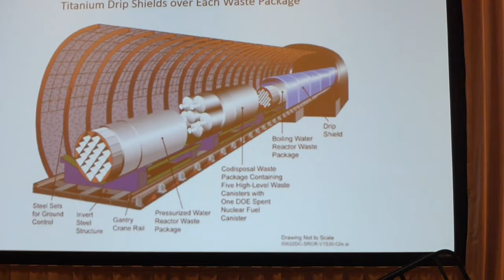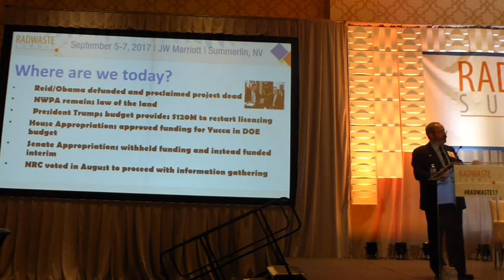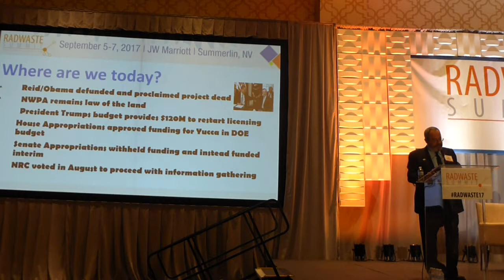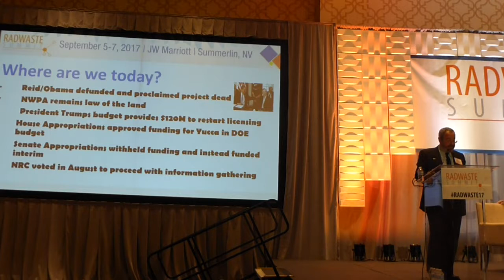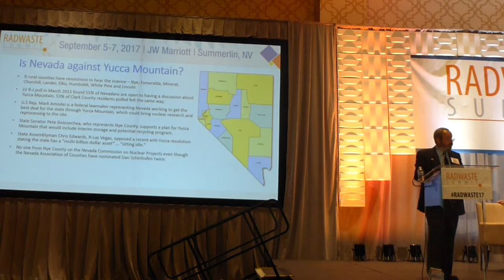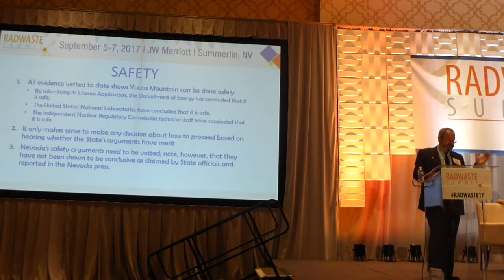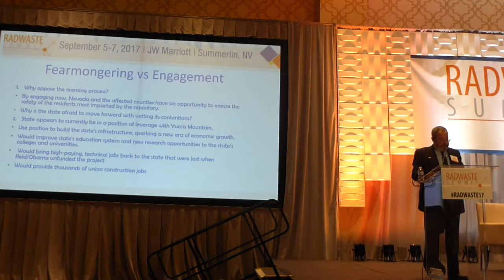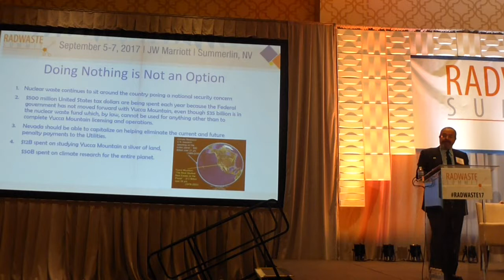Yucca Restart Panel, RadWaste Summit, USNEF